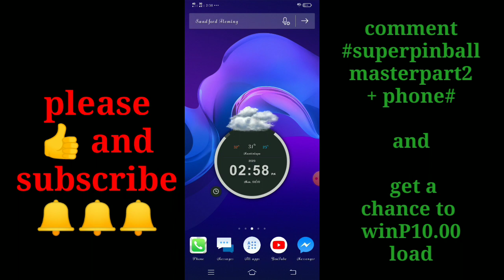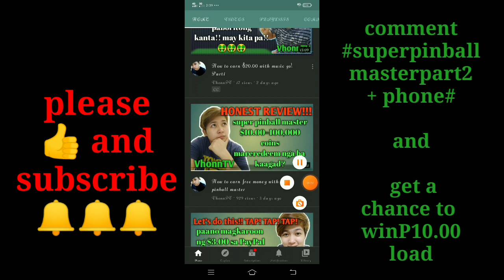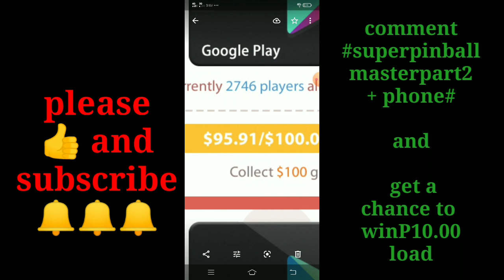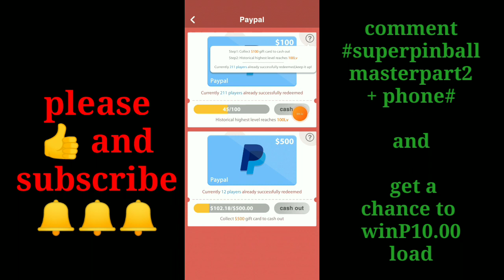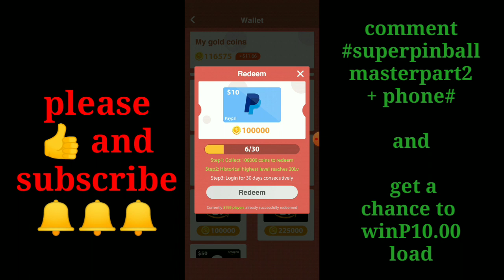Honest review for super pinball master part 2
PAALALA:
And video pong ito ay for tutorial purposes only.
Wala po tayong binabago sa application n ito. Salamat po.😊

pls join our P10.00 load give away. 2 po ang mananalo abangan bukas sa bagong video.

and your Phone#

Ito po yong part 1 para sa hindi pa nkapanood.

Code👉2ZJGAB8

Kung wala ka pa pong diskartech account👇👇👇

diskartech.ph
Diskatech Code: AAEP8582 (and get instant P10.00 after account verification)

Code:cmj3h5

Kung wala ka pang gcash account..

my code👉57U7FZW

There is no guarantee that you will earn any money using the techniques and ideas mention in this video. Your level of success in attaining the results claimes in this video will require hard-work, experience and knowledge. We have taken reasonable steps to ensure that the information in this video is accurate, but we cannot represent that the apps mentioned in this video are free from errors. You can expressly agree not to rely upon any information contained in this video.